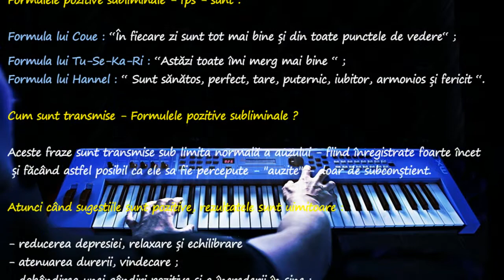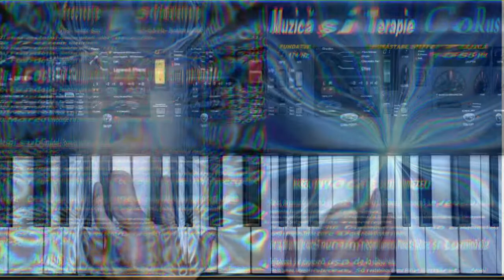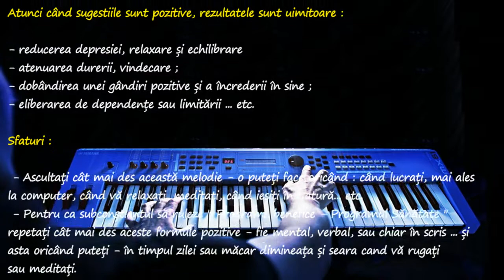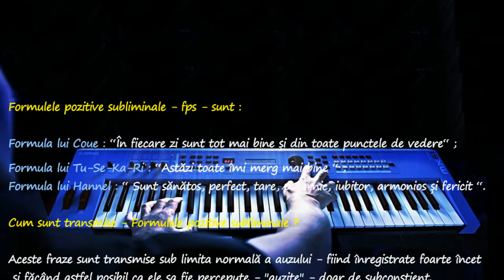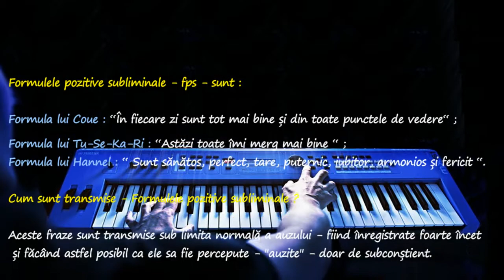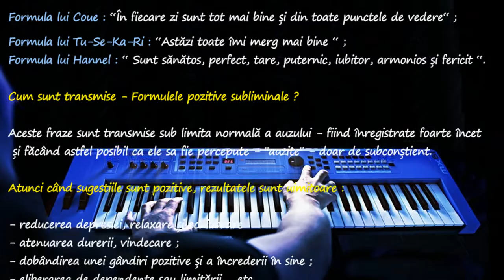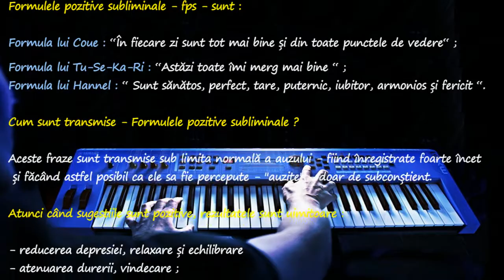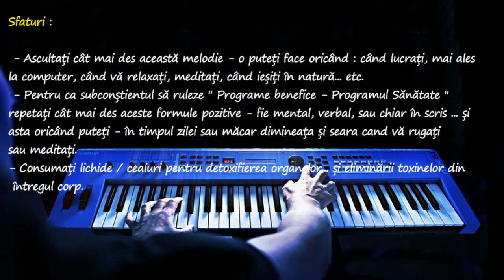CoRus - Fundația - Bunăstare spirituală + 1565 Hz + fps / Foundation - Spiritual Welfare+1565 Hz+fps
ALBUM : MUZICĂ ȘI TERAPIE (2015) - Melodia: 06 – Fundația - Bunăstare spirituală + 1565 Hz + fps ... Muzică - Constantin Rusu . Pentru detalii - click pe SHOW MORE de mai jos.

Precizare :

Acestei melodii i s-a adăugat în fundal :

- Frecvența : 1565 Hz - considerată ca fiind frecvența ce activează manifestarea și echilibrarea unei bunăstări spirituale .
- fps - formule pozitive subliminale - cu rol benefic de stimulare a subconștientului pentru a rula "Programe benefice - Programul Sănătate.

Formulele pozitive subliminale - fps - sunt :

Formula lui Coue : “În fiecare zi sunt tot mai bine și din toate punctele de vedere“ ;
Formula lui Tu-Se-Ka-Ri : “Astăzi toate îmi merg mai bine“ ;
Formula lui Hannel : “ Sunt sănătos, perfect, tare, puternic, iubitor, armonios și fericit “.

Cum sunt transmise - Formulele pozitive subliminale ?

Aceste fraze sunt transmise sub limita normală a auzului - fiind înregistrate foarte încet și făcând astfel posibil ca ele sa fie percepute - "auzite" - doar de subconștient.

Atunci când sugestiile sunt pozitive, rezultatele sunt uimitoare :

- reducerea depresiei, relaxare și echilibrare ;
- atenuarea durerii, vindecare ;
- dobândirea unei gândiri pozitive și a încrederii în sine ;
 - eliberarea de dependențe sau limitării ... etc.

Sfaturi :

- Ascultați cât mai des această melodie - o puteți face oricând : când lucrați, mai ales la computer, când vă relaxați, meditați, când ieșiți în natură... etc:
- Pentru ca subconștientul să ruleze " Programe benefice - Programul Sănătate " repetați cât mai des aceste formule pozitive - fie mental, verbal, sau chiar în scris ... și asta oricând puteți - în timpul zilei sau măcar dimineața și seara cand vă rugați sau meditați:
- Consumați lichide / ceaiuri pentru detoxifierea organelor... și eliminării toxinelor din întregul corp.